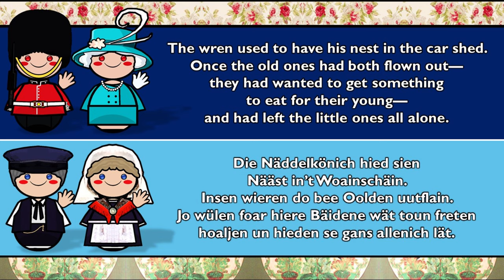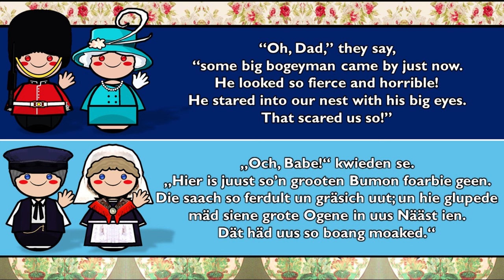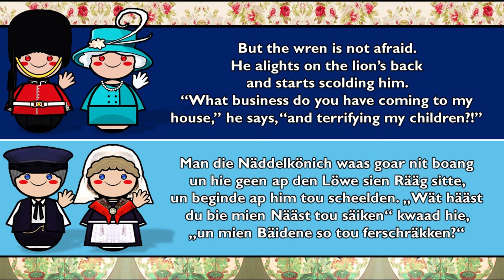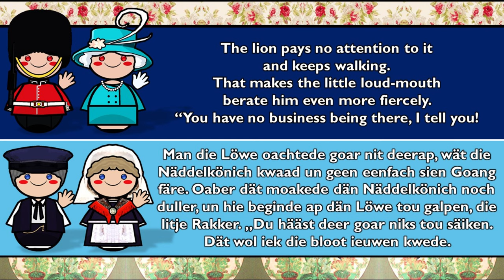GERMANIC: ENGLISH & EAST FRISIAN (SATERLAND)